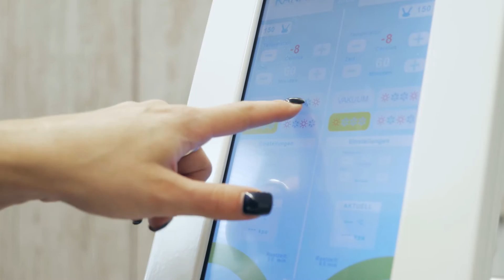Kosmetikstudio Schön Cosmetic 'n' more in Blaubeuren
Unser Salon im Herzen von Blaubeuren überzeugt mit hochwertigen Anwendungen und einem besonderen Service für Frau und Mann. Auf einer Fläche von 170 Quadratmetern bietet unser erfahrenes Team umfangreiche Beauty-Treatments. Dabei verwenden wir ausschließlich exklusive Produkte.